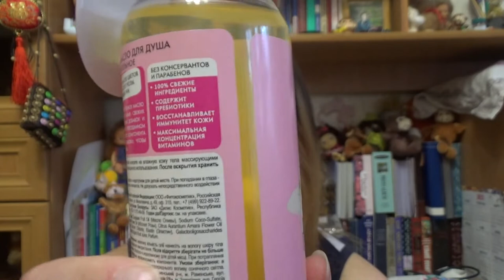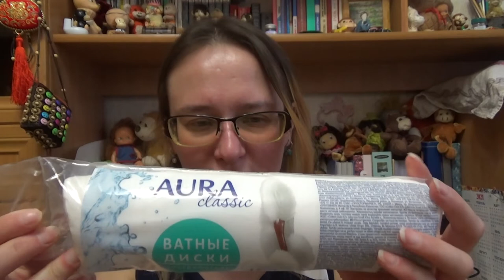бюджетненькие покупочки из фиксика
Если хотите мне что-то прислать или написать письмо::
152616, Ярославская обл, г. Углич,  Косырева Ольга Игоревна, до востребования ;-)